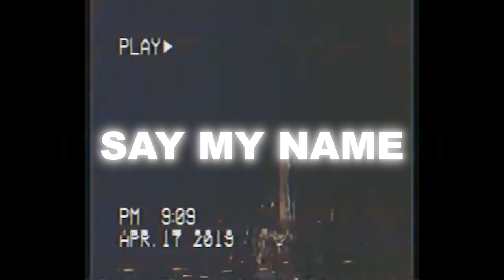[FREE] Cash Cobain x Sexy Drill Type Beat - "Say My Name"